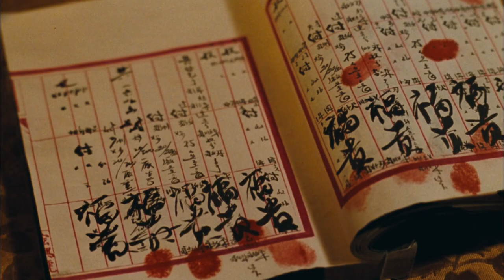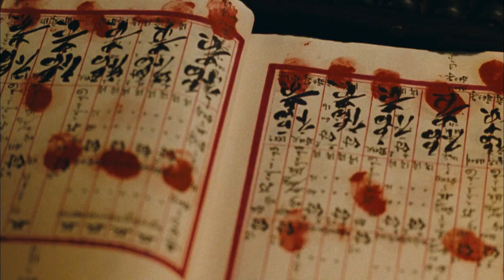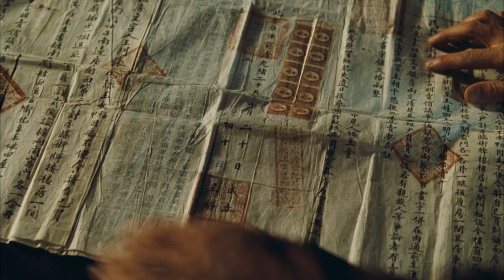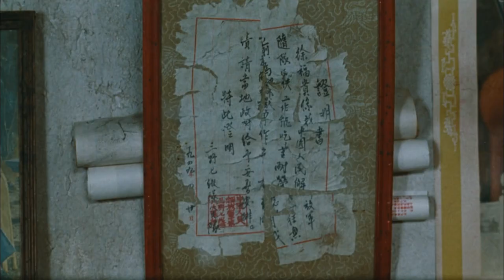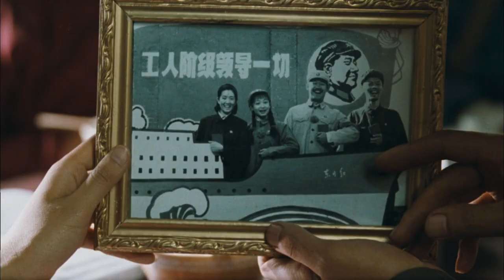To Live (Huo zhe) 1994 1080p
Fugui is addicted to gambling, Fugui loses everything. In the years during 1940s that follow he is pressed into both the nationalist and communist armies, while Fugui's wifeJiazhen is forced into menial work. They raise a family and survive, managing "to live" from the 40's to the 70's in this epic, but personal, story of life through an amazing period of Chinese revolution.